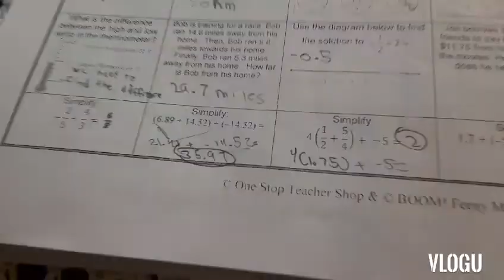Just a random day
Do to my discord